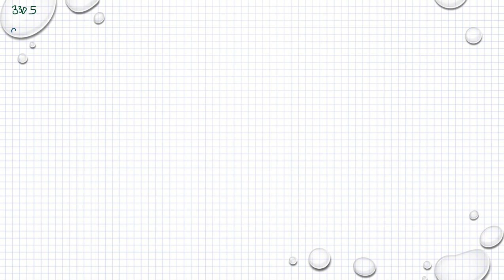Matematik 5000 Ma 3b Ma 3bc VUX Kapitel 3 Från derivata till funktion Primitiva funktioner 3305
Matematik 5000 Ma 3b Ma 3bc VUX   Kapitel 3 Från derivata till funktion   Primitiva funktioner 3305       Besök gärna min google site för mer matte videoklipp :